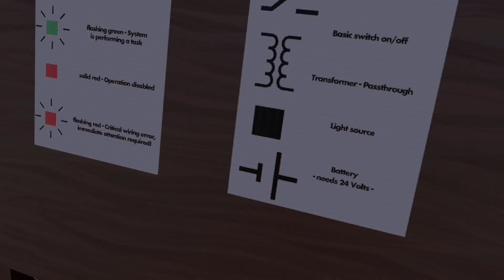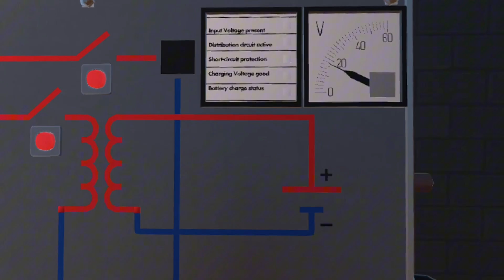What Kind Of Field Trip Is This … (Part 1) / Rec Room